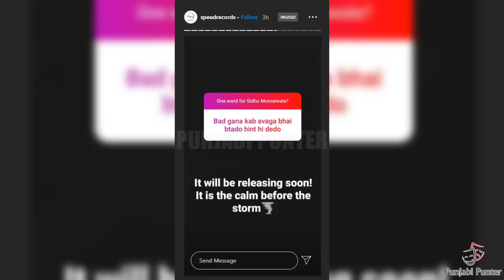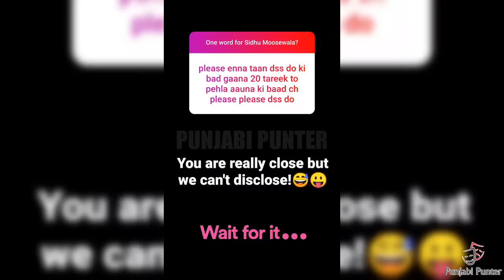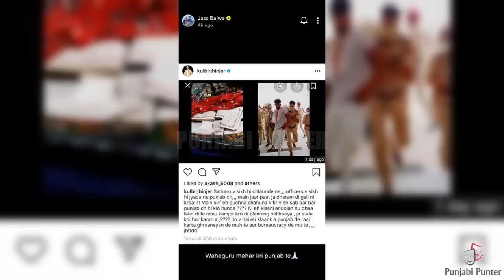Bad | Sidhu Moose Wala | Tarsem Jassar | Kulbir Jhinjer | Jass Bajwa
Sidhu Moose Wala New Song Bad Disclose By Speed Records | Sidhu Moose Wala Support Tarsem Jaasar And Kulbir Jhinjer |